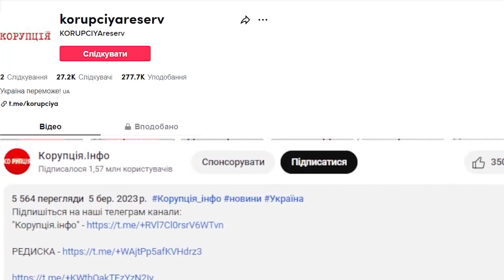ЇЇ ОТРУЇЛИ ПІДСТУПНО! Білозір ледь тримається: паралізувало ВСЮ - дивом вижила, мороз по шкірі!